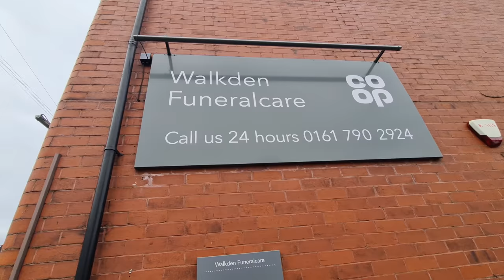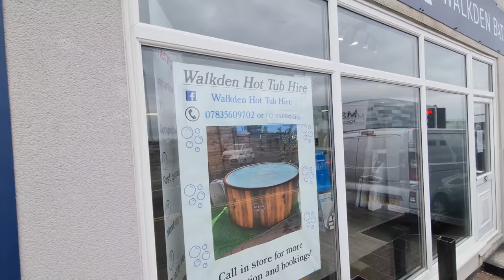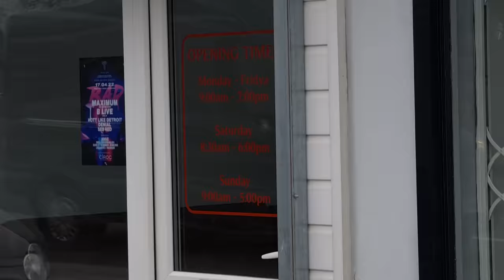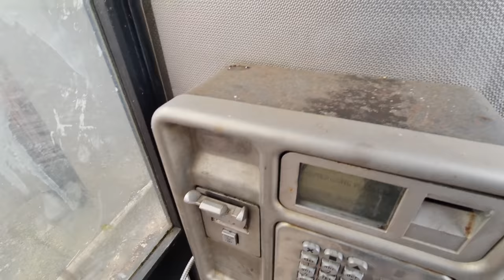Man Gets Worried in Council Estate